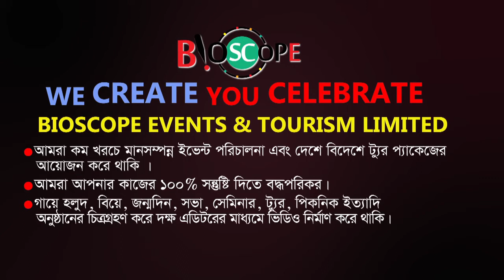আমাদের বক্সটাকে নিজেরা কত ছোট করি দেখুন | Solaiman shukhon |Think Outside The Box | Bioscope Events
🔴 ইভেন্ট এক্টিভেশন
🔴 ফ্যামিলি পিকনিক
🔴 সামাজিক উৎসব
🔴 পাবলিক কিংবা প্রাইভেট ইভেন্ট
🔴 RAG ডে
🔴 টুর্নামেন্ট
🔴 রিইউনিয়ন
🔴 স্কুল-কলেজ-ভার্সিটির যে কোন প্রোগ্রাম
🔴 সামাজিক অনুষ্ঠান
🔴 কর্পোরেট ইভেন্টস
🔴 জব ফেয়ার & বুক ফেয়ার
🔴 সেমিনার & কনফারেন্স
🔴 ফটোগ্রাফি & ভিডিওগ্রাফি
🔴 সাউন্ড & লাইটিং
🔴 প্রমো ভিডিও ম্যাকিং
🔴 প্রজেক্টের & পর্দা
✅ চাবির রিং
✅ ডায়েরি
✅ ক্যালেন্ডার
✅ ক্রেস্ট
✅ দেওয়াল ঘড়ি
✅ টিশার্ট,
✅ জার্সি,
✅ ট্রাউজার,
✅ ক্যাপ,
✅ স্পোর্টস জ্যাকেট,
৪র্থ তলা
ঢাকা বিজ্ঞান কলেজ ক্যাম্পাস
২৬৩ মালিবাগ মোড়
ঢাকা ১২১৭